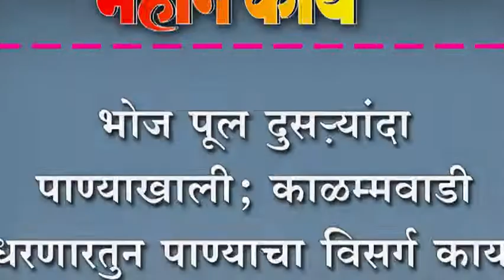भोज पूल दुस़र्यांदा पाण्याखाली; काळम्मवाडी धरणारतुन पाण्याचा विसर्ग कायम